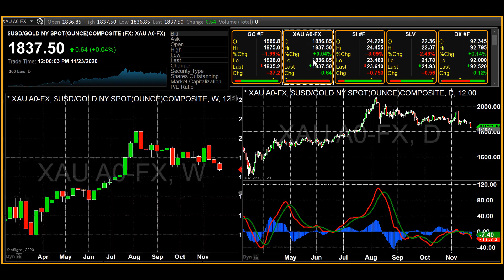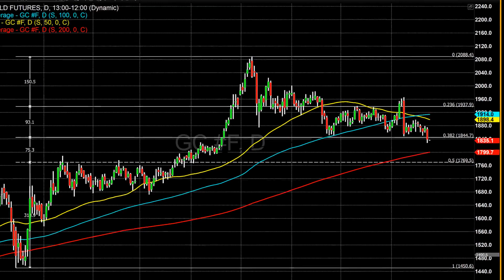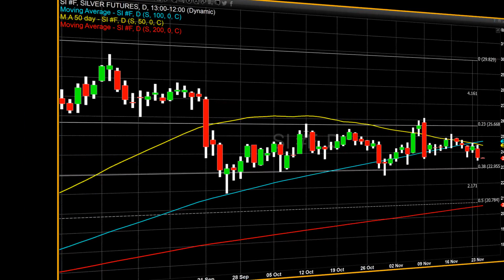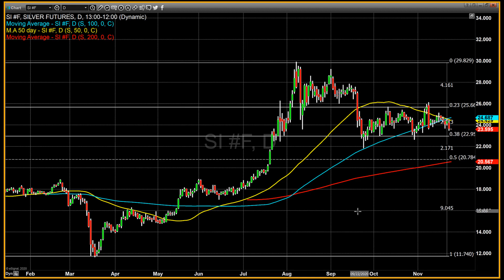Vaccine optimism fuels U.S. equity rally and moves gold and silver lower - 11/23/2020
Today a third pharmaceutical producer announced they have produced a viable vaccine candidate which can be stored at normal refrigeration temperatures. AstraZeneca’s vaccine can now be added to the list which includes Pfizer pharmaceutical and Moderna. All three vaccine candidates have completed their stage III trials.